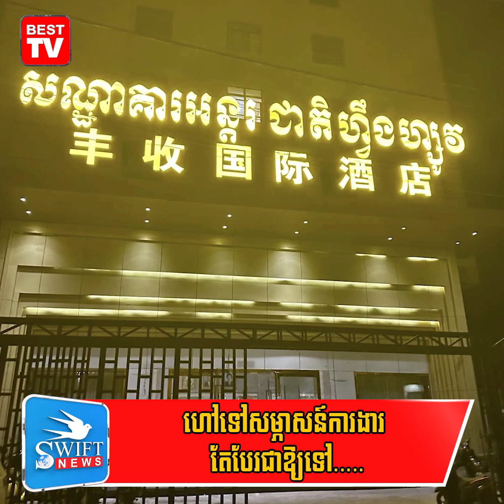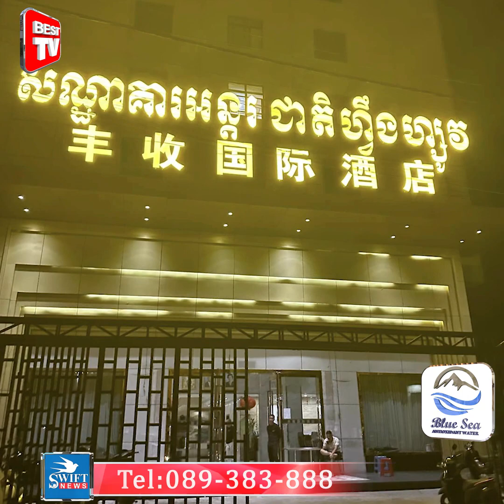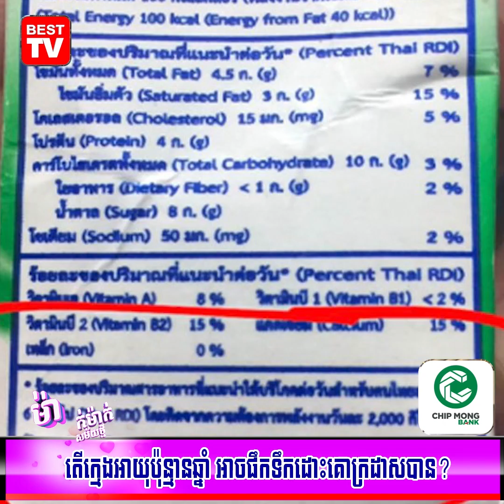ភ្ញាក់ផ្អើល! នារីម្នាក់ត្រូវបានជនជាតិចិនហៅទៅសម្ភាសន៍ធ្វើការងារនៅសណ្ឋាគារមួយក្នុងខេត្តព្រះសីហនុ តែបែរ